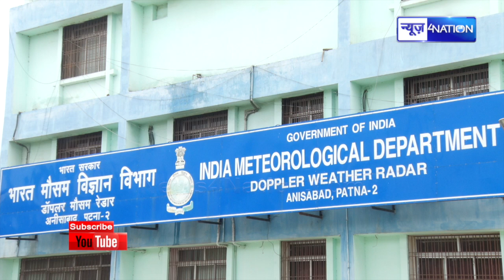Bihar में मौसम का High Alert, एक बार फिर पड़ेगी ठंड...| News4Nation